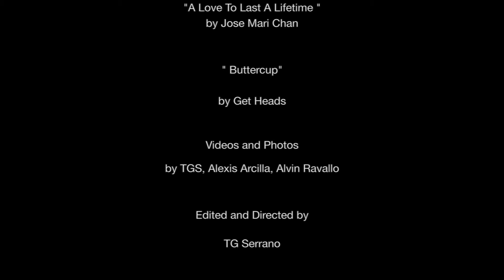"Love to Last" 40th Wed Anniv BUTCH & SONIA SERRANO FunMTV by TGS&A (Extended Version)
This is the Extended Family Version coverage of the 40th “Ruby” Wedding Anniversary of our Favorite Atenean, Kuya Butch Serrano and our Favorite Ate Sonia nee Ravalo, held at the Elks Club Corinthian Gardens, Makati City last January 20, 2019)

“Our invited guests are less than a hundred. Just the Serrano and Ravalo families with a few close friends,” our favorite Atenean Kuya Butch intimated to his much younger and pogier brother. “Got that, ser, replied the brother. For a very sociable couple, and after four decades in their eventful, distinguished and colorful lives, both on a personal basis and as  a couple,   I could emphasize how difficult it probably was to make that decision of keeping such a lean guest list. It could be very well be 1,000, or even 10,000 guests but that would not be an intimate celebration already.

So the affair proceeded as a very personal, fun and intimate milestone event. No unnecessary pressure, no strangers around, no hassle whatsoever. Even some “waley" jokes and forgivable miscues were applauded and cheered by everyone. Or so it seemed. And the slightly impromptu program did not disappoint, what with accomplished performers in both song and dances, soloists and vocal or dance groups, alike, took to the floor in turn. There certainly wasn’t any need to call on anyone twice (read: pilitin) to render a number or two, although some volunteering to sing a song or two were somehow politely declined by the involved audience.  Joke.

While this coverage may be called an “extended version” already, it was difficult to keep the video in just 30 minutes, as there were so many fun moments and truly entertaining numbers during the whole night. Even when you may call the audience a rather lean one by the couple’s usual standards, it was difficult to stem the tide of great performers who gamely took centre stage, from the young ones to the not so young anymore, there was plenty of talent from where they came from. The tykes or the 3rd generation Ravalos were truly so adorable, namely Kallee, Wacjee, Em, Ji, Carlos and Ily. And oh, the rather professional singing group members of the decades old “ELOHIST CHOIR” also awed the crowd, or did we hear oohs and ahhh and sobs and moans.

Considering the fact that some attendees opted to behave and kept and stayed a bit more reserved than usual, to give chance to others, the otherwise flamboyant and talented professional Doctors jokingly remarked, and I’m referring to the Doctors of both the medical and educational fields. Hint Hint.

 This is a warm family video that will also fuel the hearts of many aspiring long time sweetheart and couples alike. As we highlighted in our surprise presentation video in 2019, the main protagonists may not be perfect indivuduals, but because of Love and their Love for Family, their Love Story becomes so close to perfect.

Happy 40th Wedding Anniversary again,  Kuya Butch and Ate Son… and hunk Joboy too! Enjoy !

(Production Notes: Videos and photos taken with DJI Osmo Pocket,  Sony Nex and Sony Action Camera with the help of Alexis, Jb, Pia and Doc Alvin Ravalo.  Edited with Final Cut)